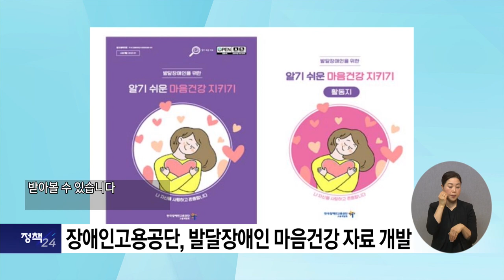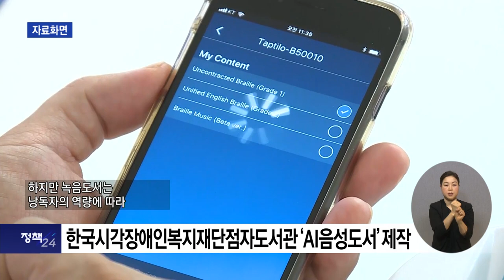복지TV뉴스24 _ 정책24 전체영상 / 2024.01.17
정책1) 장애인고용공단, 발달장애인 마음건강 자료 개발

정책2) 한국시각장애인복지재단점자도서관, AI음성도서 제작